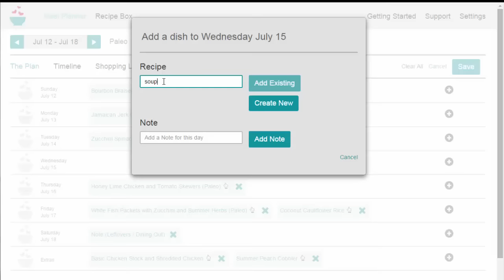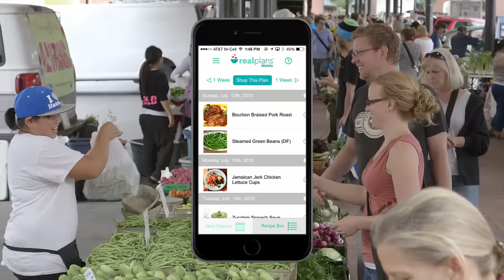Real Plans - Real Food Meal Planning (Including Nom Nom Paleo, Wellness Mama and The Paleo Mom)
Real Plans is an editable meal planner that learns your likes and dislikes. It caters to most food allergies, tastes and preferences.

The planner now includes recipes from nomnompaleo.com,  wellnessmama.com and thepaleomom.com.

Meal Plans include, Traditional Real Food, Paleo and Vegetarian.

Available in US and Metric measurements.

Accompanied by an iPhone app and Andriod Browser app.